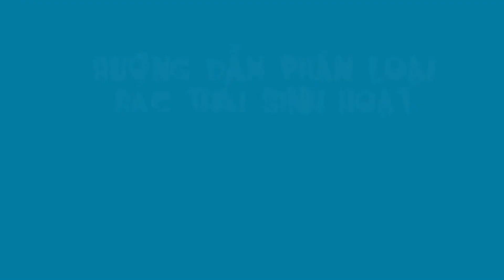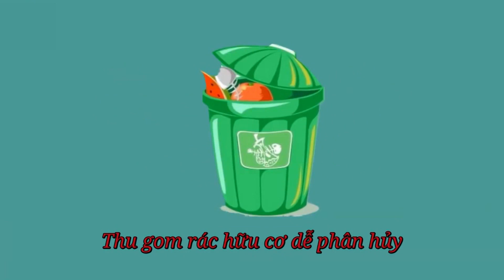PHAN LOAI RAC TAI NGUON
LIÊN ĐỘI TRƯỜNG THCS NGUYỄN BỈNH KHIÊM, BIÊN HÒA - ĐỒNG NAI